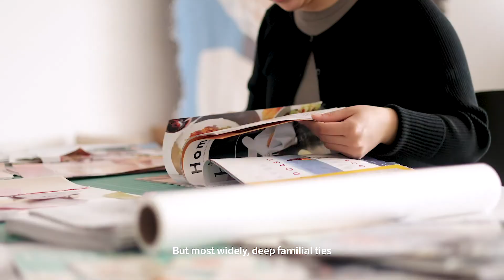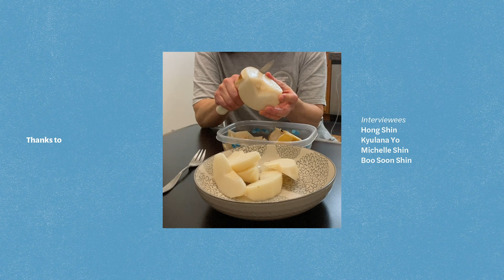Asian Pear Blanket by Suzie Shin